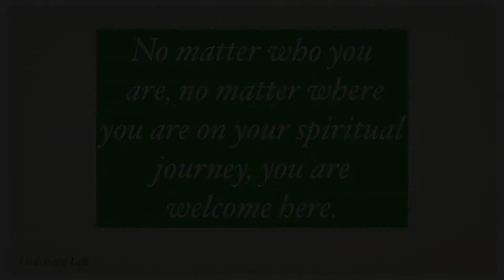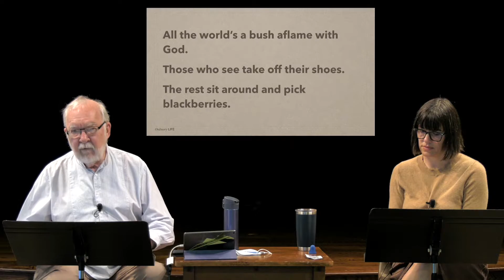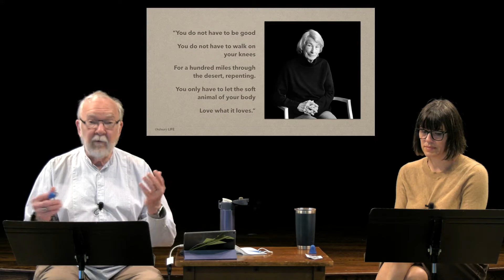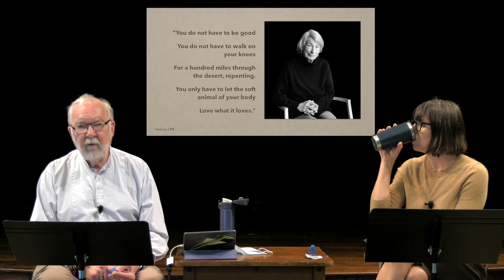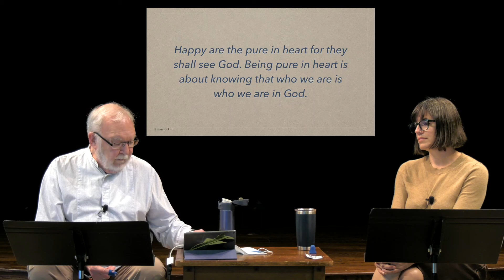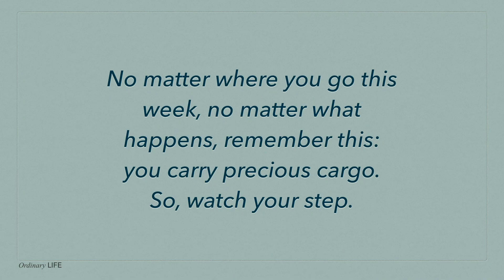Ordinary Life, October 4, 2020 with Dr. Bill Kerley and Holly Hydley